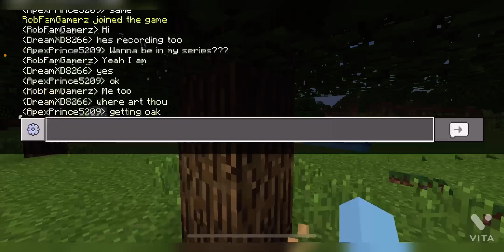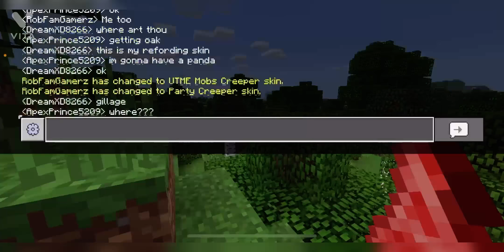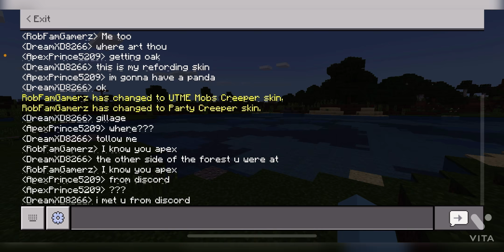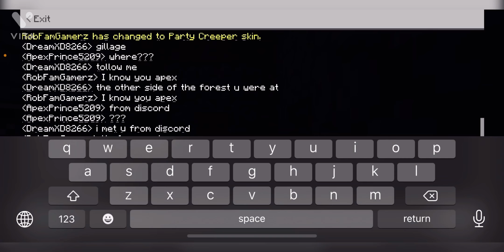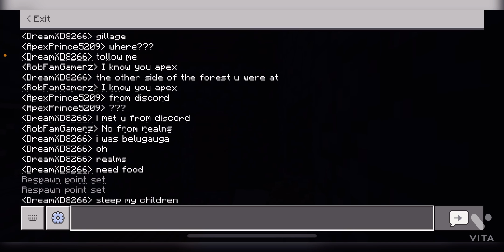Minecraft survival series with apex ep1